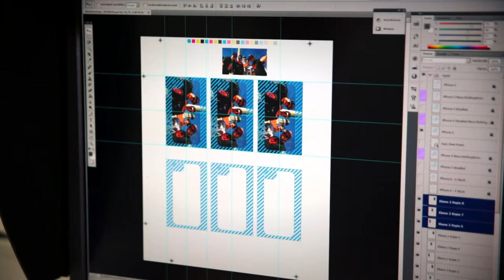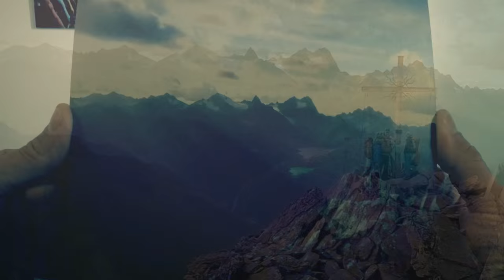Foto Premio Imagefilm